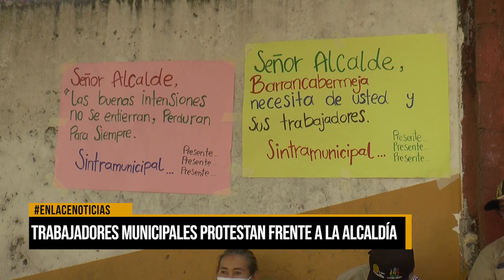Trabajadores municipales protestan frente a la alcaldía